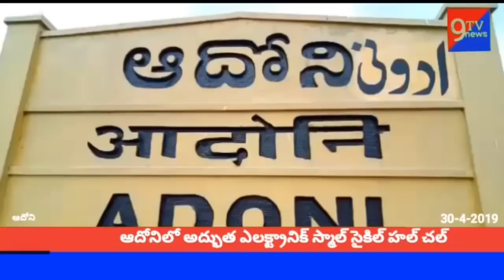ఆదోని లో KGN SWEET అంగడి లో భారీ అగ్ని ప్రమాదం.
Basheer 9TV news Adoni 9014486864